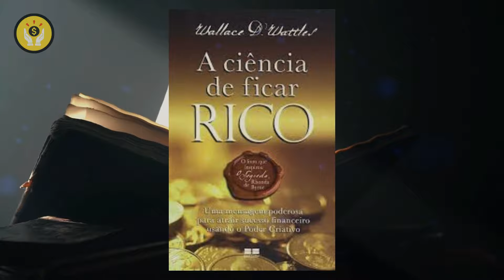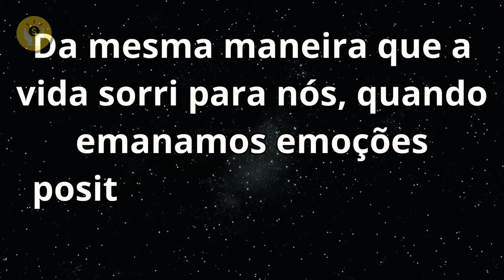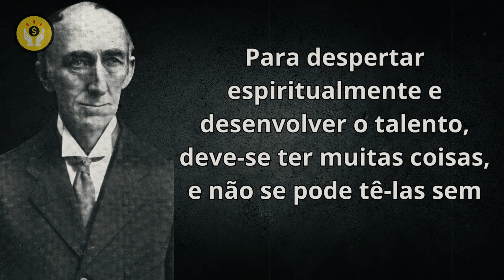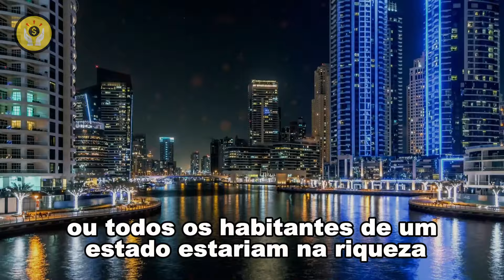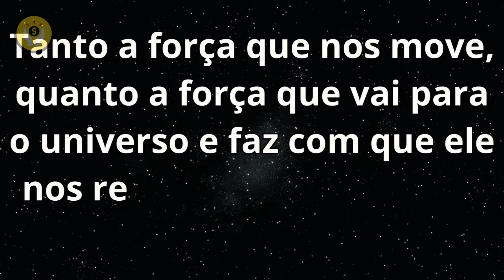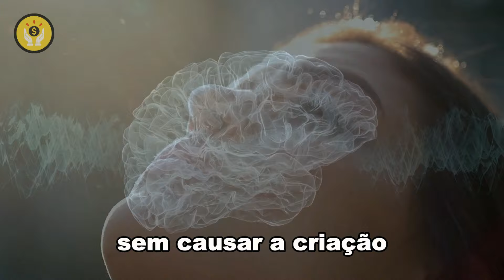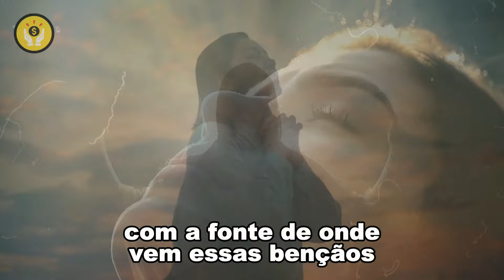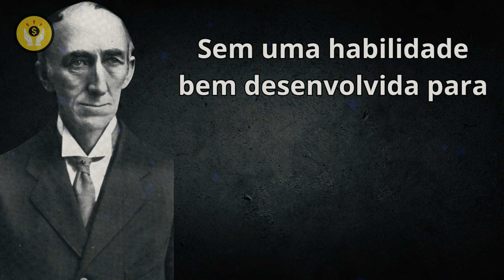NINGUÉM NUNCA TE ENSINARÁ ISSO! | Wallace D. Wattles